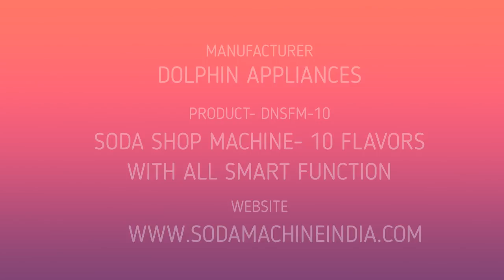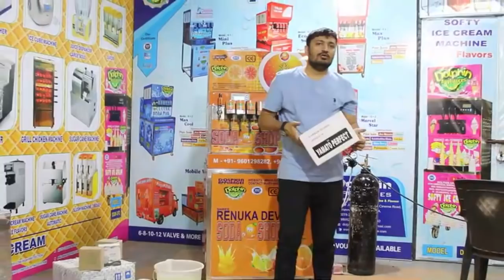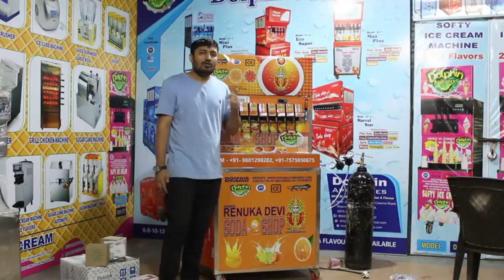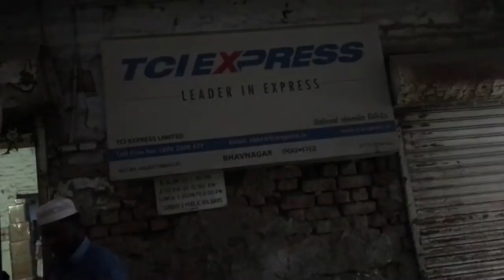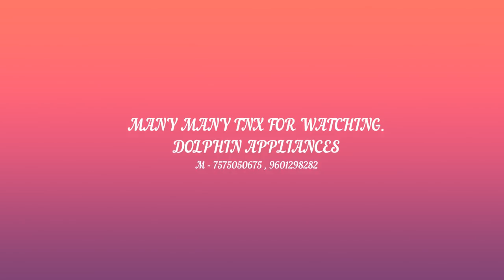SODA MACHINE OPRATE TRANING | इंडिया में पहली बार डिजिटल स्मार्ट फंक्शन वाली सोडा मशीन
SODA MACHINE FULL TRANING WITH HOW TO OPRARE WITH PACKING WITH TRANPORTING | HOW TO INSTALL SODA MACHINE | AUTOMATIC SODA MACHINE | DIGITAL FUNCTION SODA MACHINE |

HELLO FRIENDS

THIS IS DOLPHIN BRAND NEW ADVANCE DIGITAL DUNCTION SODA SHOP MACHINE, WITH INBULT WATER TANK + POWER SEVER COMPRESSURE + DIGITAL TEMPRATURE CANTROLLER + DIGITAL COUNTING SYSTEM .

THIS MACHINE GOING TO BELGAU , KARNATAKA .

1) SODA MACHINE KESE KAM KARTI HAI ?
2) SODA MACHINE KESE KHARIDE?
3) SODA MACHINE GADI ME KESE FITTING KARE?
4) SODA MACHINE OMINI CAR ME KESE FITTING KARE ?